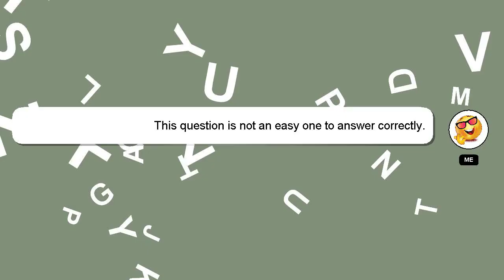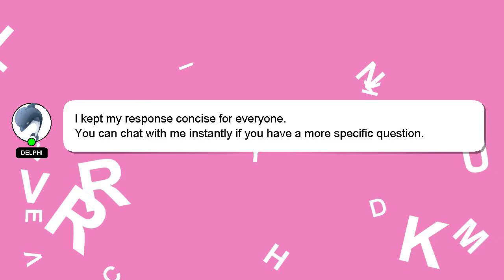jQuery : Multiple Select limit number of selection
Multiple : jQuery number Select limit of selection